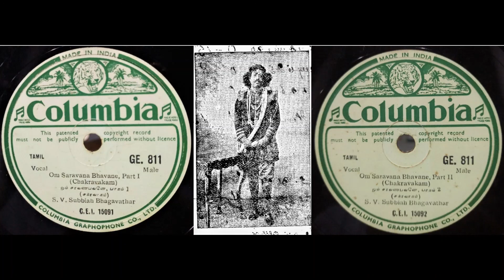Om Saravana Bhavane - Chakravakam - S. V. Subbiah Bhagavathar